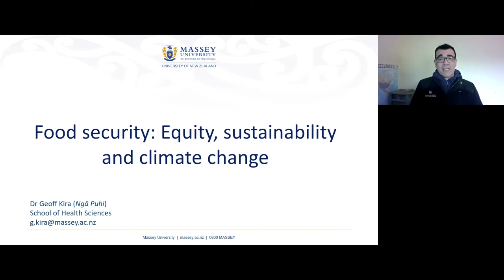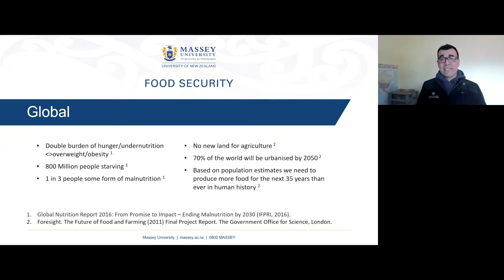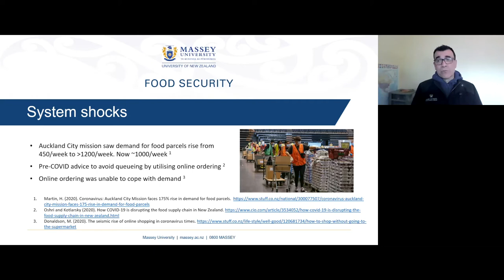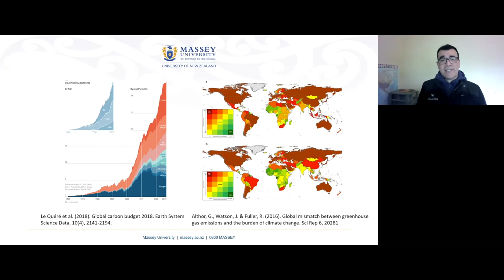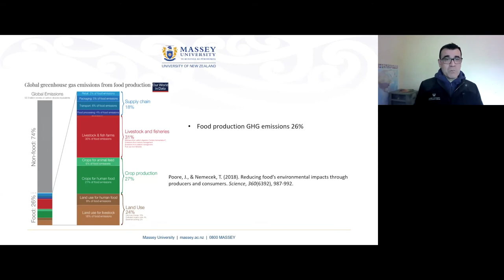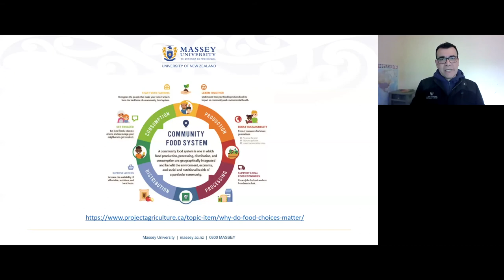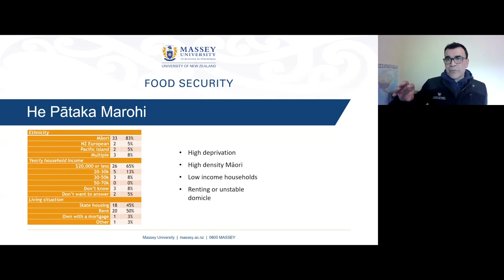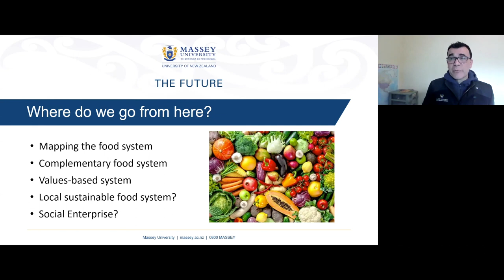Health equity and access to food - Dr Geoff Kira, Massey University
2020 Webinar Series.  Sustainable Healthcare and Climate Health Aotearoa. Health equity and access to food - Dr Geoff Kira, Massey University.
25 August 2020
otago.ac.nz/SHCH2020